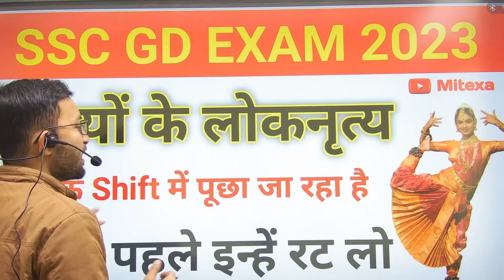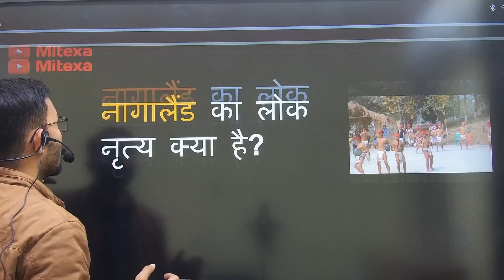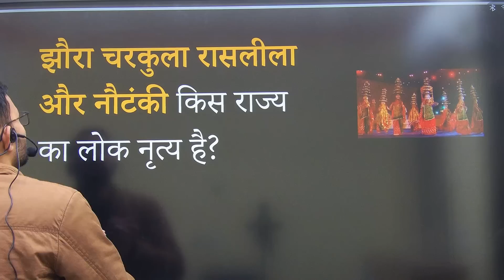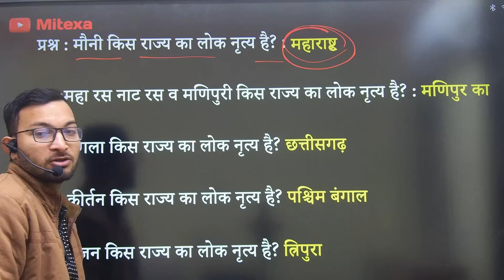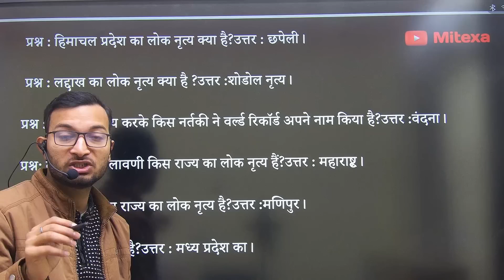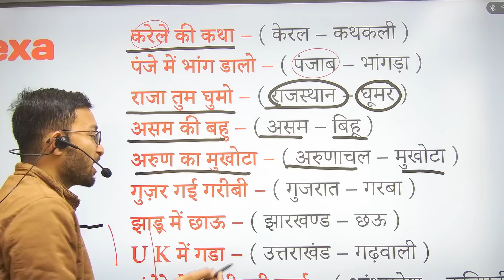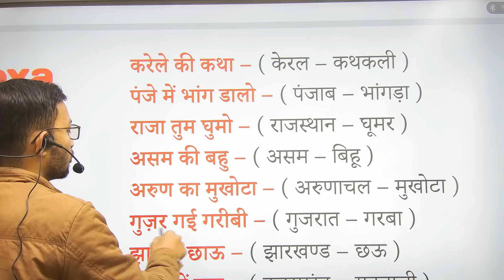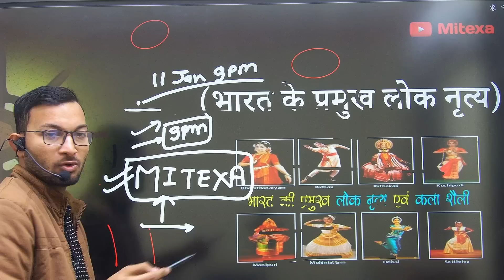SSC GD EXAM 2023 के लिए बहुत जरूरी टॉपिक । भारतीय लोकनृत्य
भारतीय राज्यों के लोकनृत्य

SSC GD Exam Analysis Today | SSC GD Paper Solution | SSC GD Exam Review Today | SSC GD Exam Analysis Fourth shift | SSC GD 1st Shift 11 January| 11 January SSC GD Exam Review